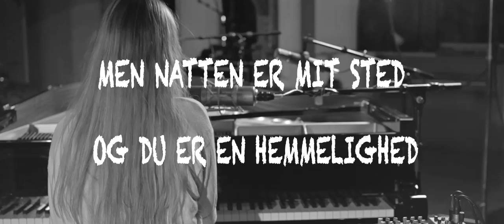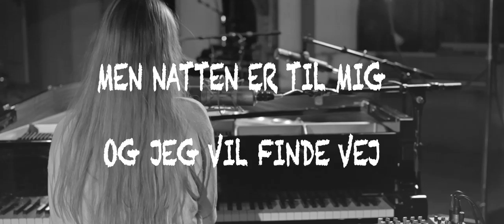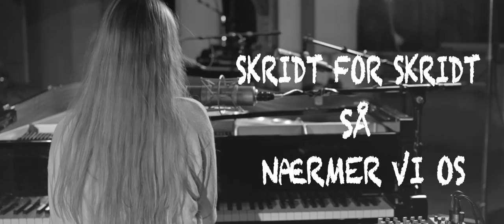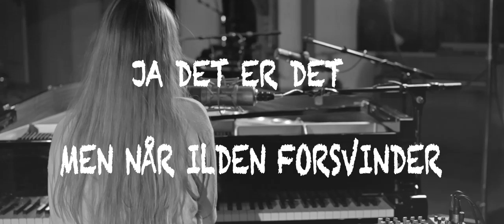LIIA - På Den Anden Side Af Os (Lyric Video)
Skrevet af LIIA - Produceret af Saqib
Alle instrumenter af Saqib og LIIA